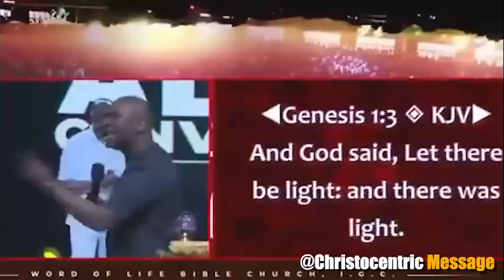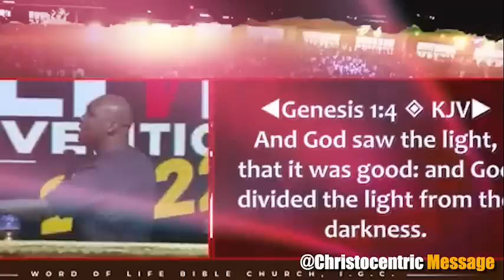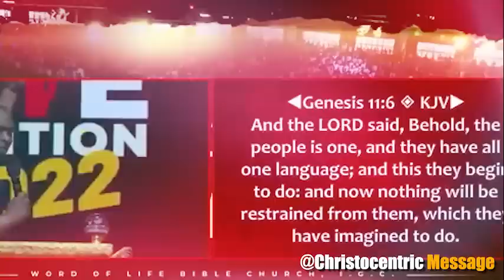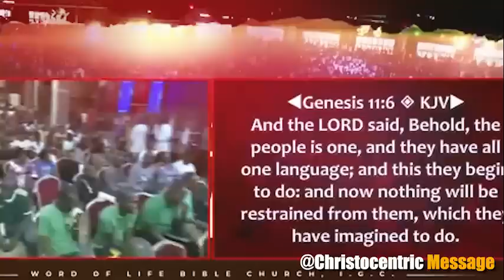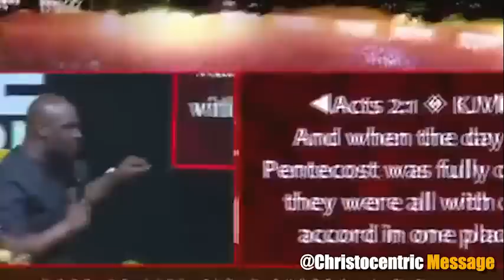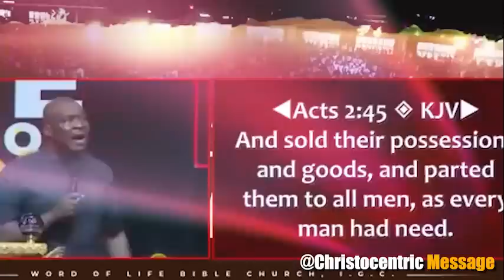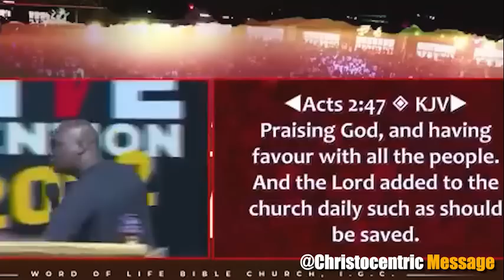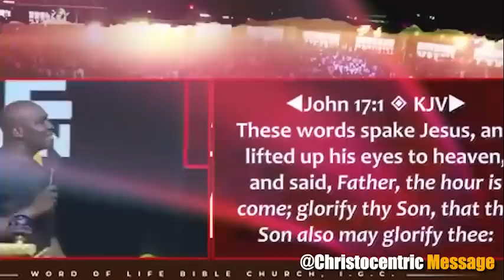WARFARE PRAYER TO SEE PROPHECIES FULFILLED IN THIS - APOSTLE JOSHUA SELMAN